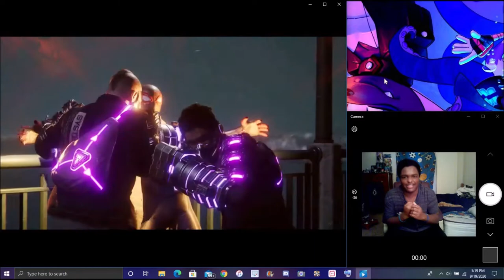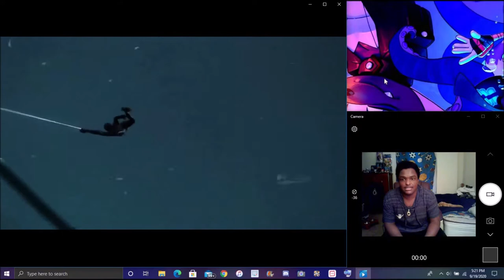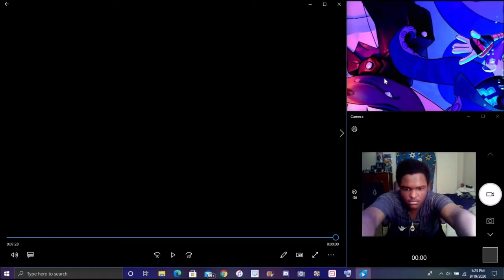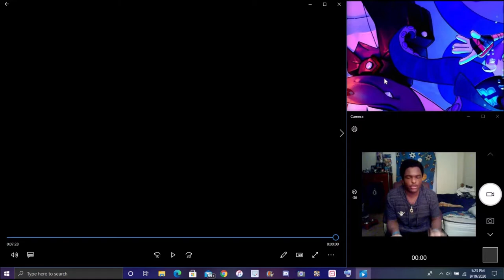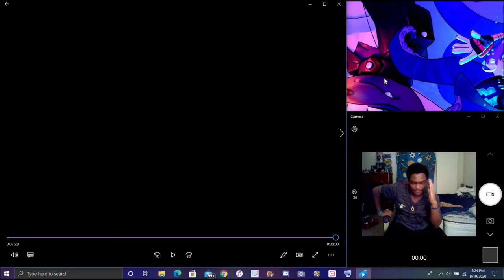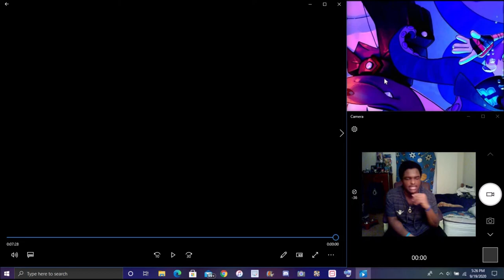THIS GAME LOOKS SO BEAUTIFUL NEW SPIDERMAN PS5 MILES MORALES GAMEPLAY MY FULL REACTION & THOUGHTS